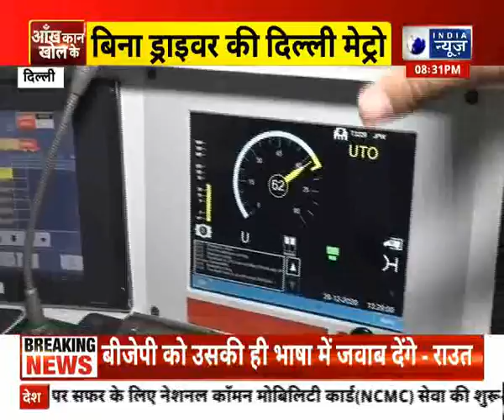Coronavirus Vaccine Contains Blood Cow: कोरोना वैक्सीन में गाय का खून है-हिन्दू महासभा का दावा